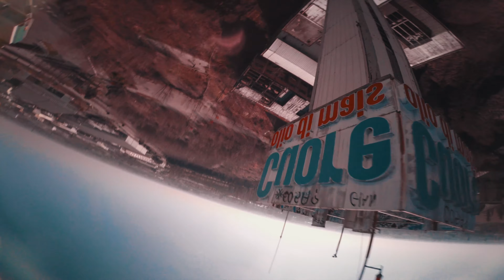The TBS Crossfire Confidence // George FPV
The TBS Crossfire Confidence
First time with my brand new crossfire micro!

Chimera 5"
Kiss v1
Kiss esc 24A
BrotherHobby Returner R2
HQprops 5x4.3.3 v1s
Crossfire Nano SE